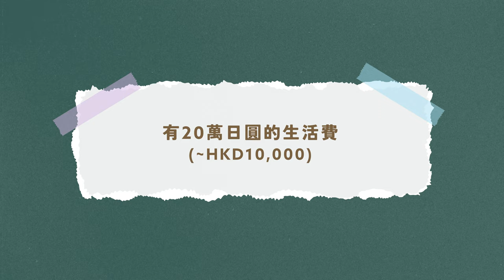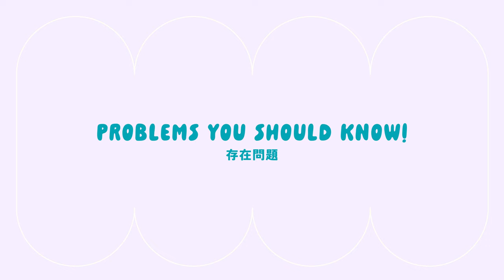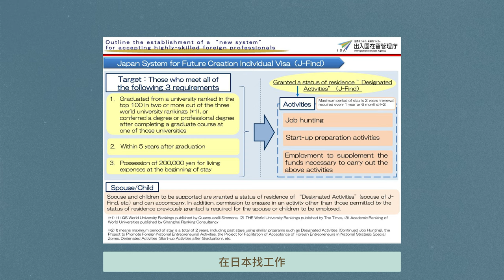【移居日本】我的J-Find簽證故事：無需工作或留學，也可長居日本？迷思 + 中伏提醒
【開cc會有中文字幕～】

今次影片想拍好耐了！
記起一年前和語言學校的老師諮詢，
知道自己在語言學校畢業後，
很大機會還未有工作...
即是要回香港。

才剛來到日本的我，
十分傷心...
就在絕望之時
老師告訴我日本政府新推出了一個新簽證，
就是未来創造人材制度（J-Find）！
十分適合我的情況！
然後得知有這個選擇後，
每天都拼命學習日文，
希望早日適應日本文化...

今日的我順利受到J-Find簽證的幫助，
讓我在語言學校畢業後有一段自由和寶貴的時間
尋找在日本的新工作。
而最近我也找到工作了！
成功取得簽證得再與大家分享～

今次影片希望都幫助到有興趣移居日本的你～
努力考入大學為的那張「砂紙」終於有用😂😂
當然這個簽證也有很多中伏陷阱，
若未有好好準備，
必定中伏！
所以快點去片！😆😆

內容都是我的心得分享，
未有提及的內容和情況還有很多...
歡迎大家留言討論！

喜歡影片的話，
Subscribe我哋Channel ～

Timeline:
00:00 背景介紹
01:01 什麼是J-Find
02:42 申請門檻
04:05 申請流程
04:53 中伏陷阱
08:22 建議
10:08 總結

⭐️ About Us

目前正在日本的香港人Tim & Kiki！🇯🇵

Timki: @timki_vlog
Tim: @__monkeii__
Kiki: @_mankii_